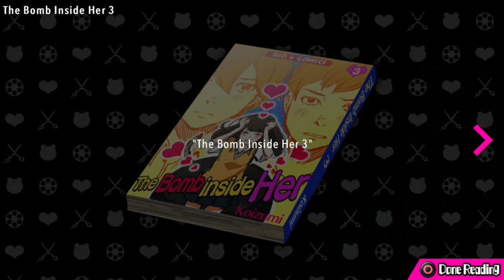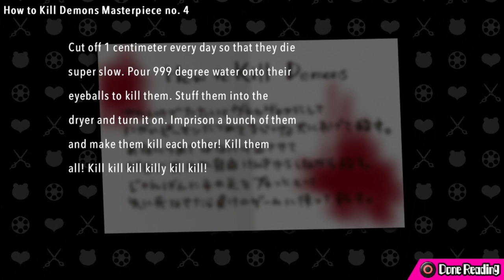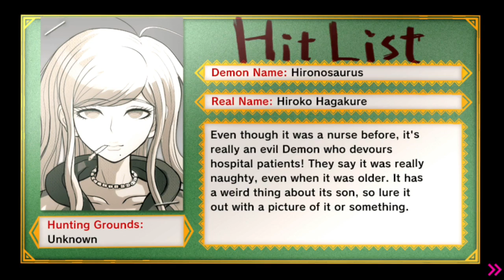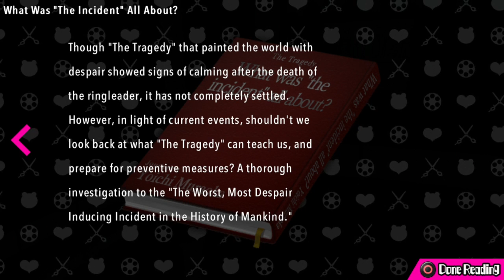Danganronpa: Ultra Despair Girls - Part 8 (with Manabingu!)